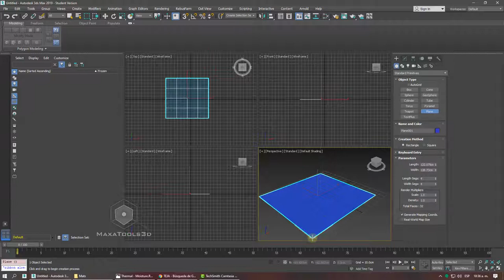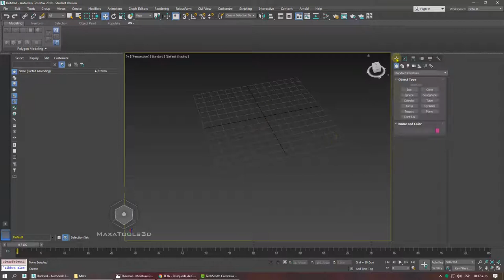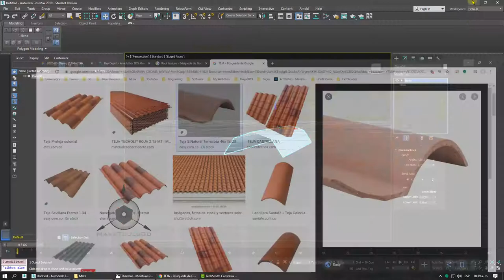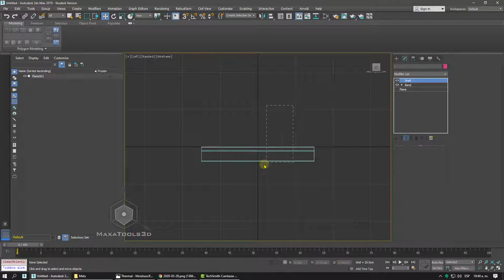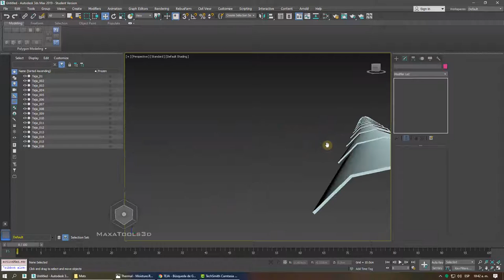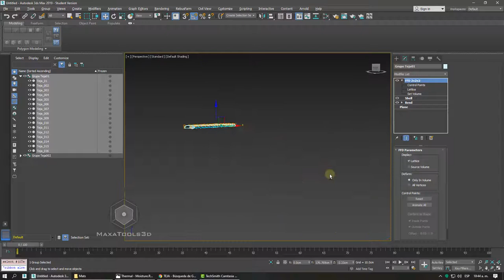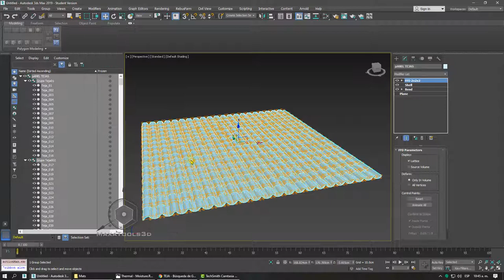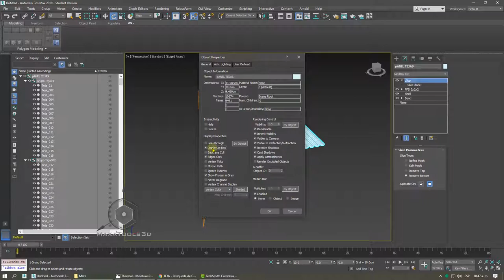Un método rápido y fácil para modelar un techo usando 3dsmax.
A quick and easy method to model a roof using 3dsmax.